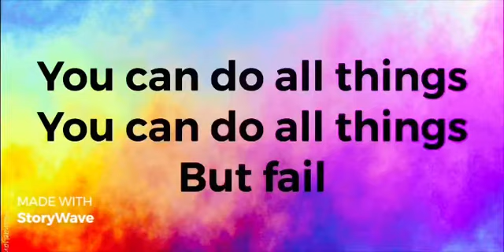You never lost a battle